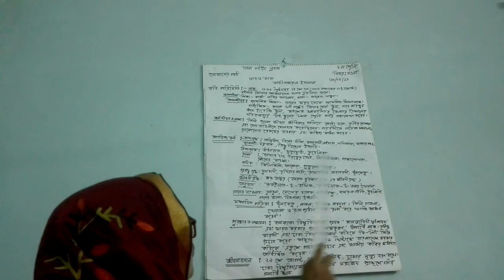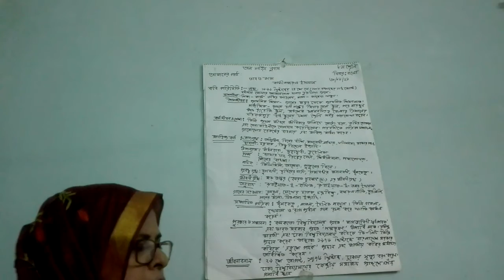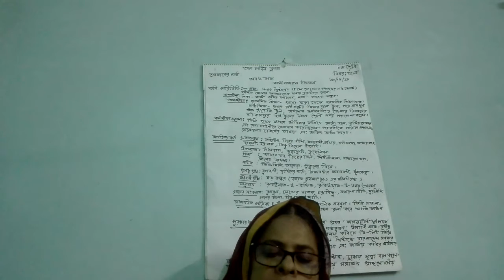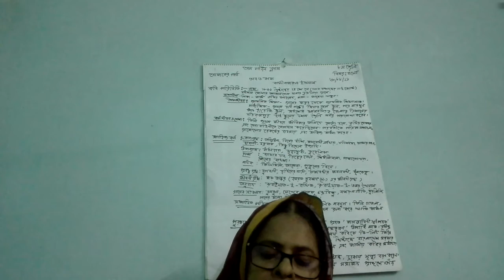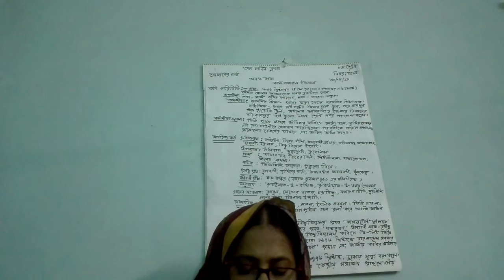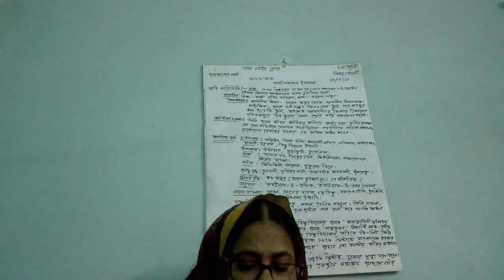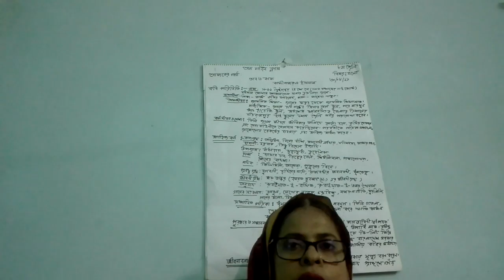sayeda masuda sultana- bangla- class 99